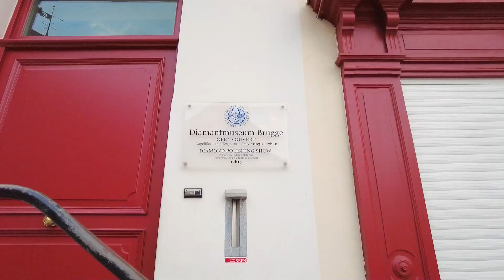【ブルージュ観光 Brugge】早朝からブルージュの見どころを回ろう！ ブルージュ散歩 ０６【Eten Reis オランダ旅日記番外編】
撮影2022年8月15日～8月16日

Goedemiddag!
どうもおっさんです！
ヨーロッパいろいろ行きたいな～

甘茶さま、ありがとうございます